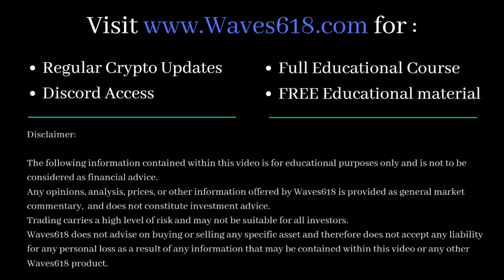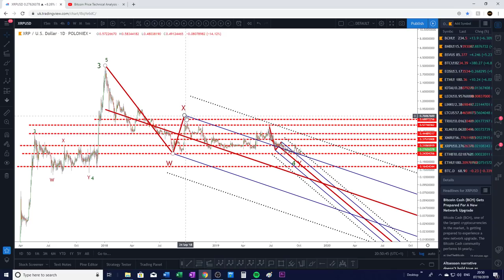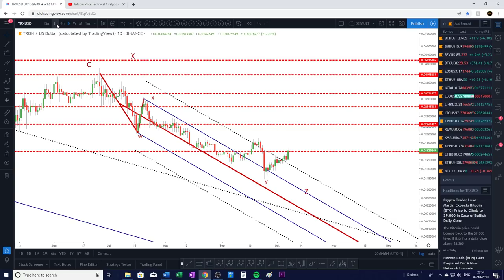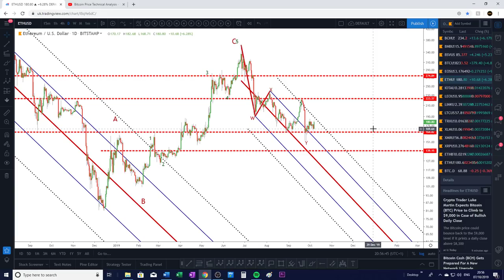Bitcoin Price Technical Analysis (+ETH +XRP +LINK) Are Altcoins about to Rally??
★★★LIMITED OFFER!!! ★★★

Pitchforks:

1 Standard Deviation - Blue line (Upper/Lower Median Line)
2 Standard Deviations - Dotted Black line (Upper/Lower Warning Line)